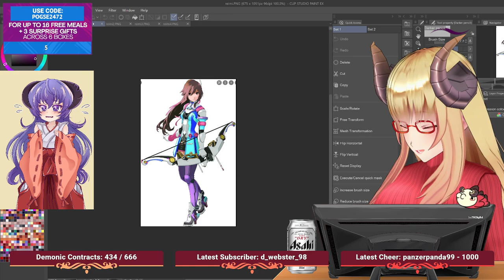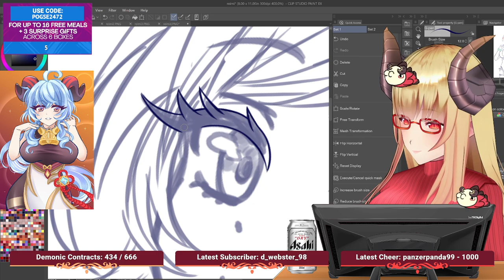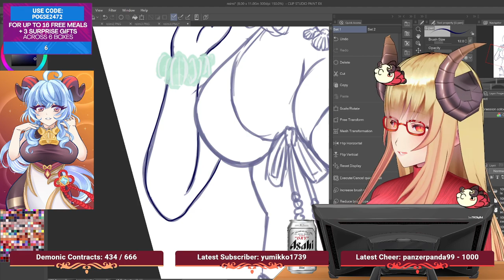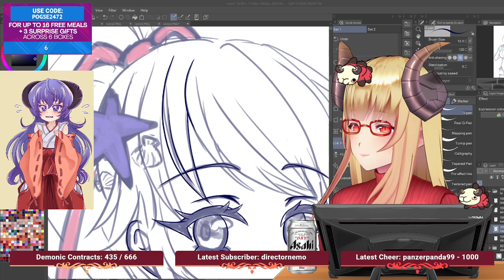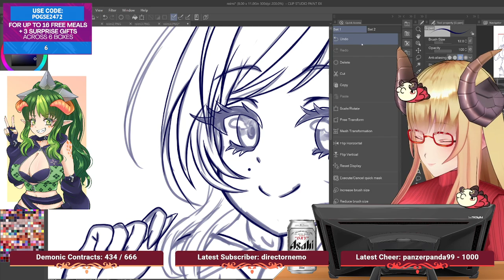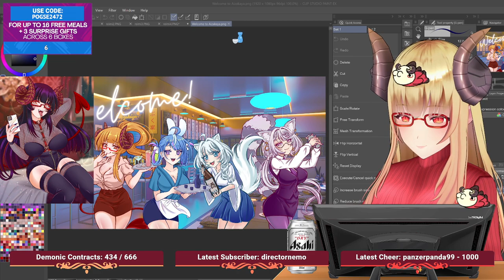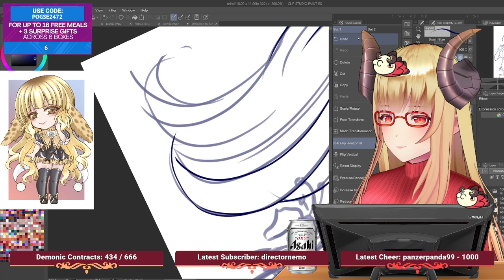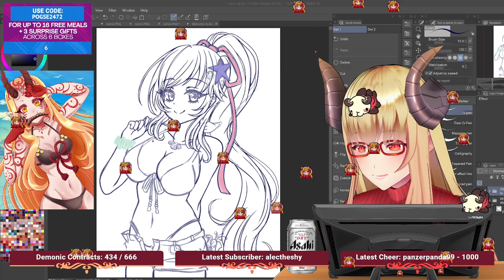(VoD)❤️Is it Summer Yet?❤️